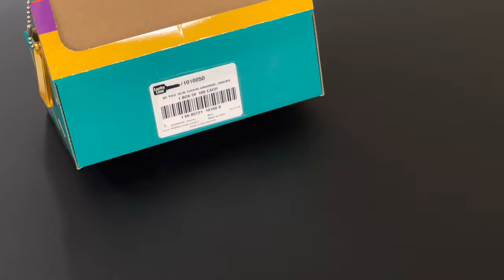LL1010050 ID TAG W/ BALL CHAIN,ORANGE,100/BX